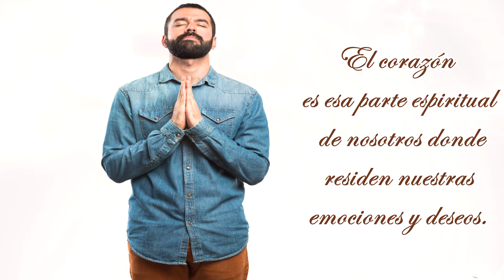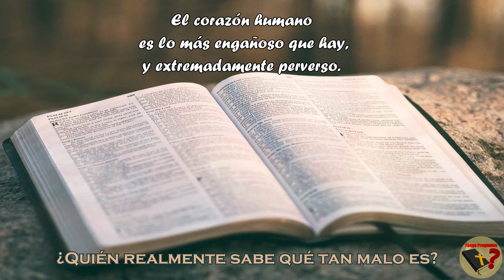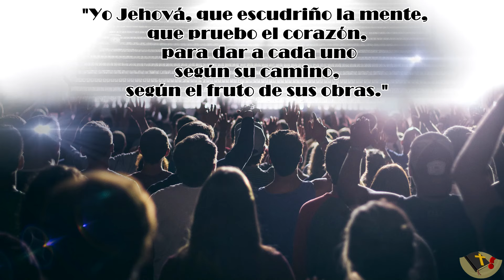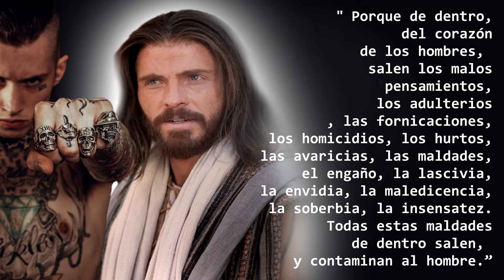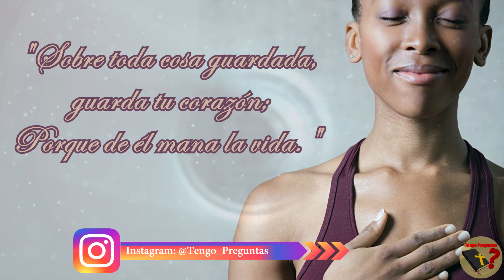¿A Qué se Refiere la Biblia Cuando Habla del Corazón? - Tengo Preguntas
¿Qué es el corazón según la Escritura? ¿Cómo se relaciona el corazón con el alma y el espíritu? ¿Qué Dice la Biblia Acerca del Corazón? Entérate ahora, comparte y edifica tu vida con esta respuesta.

Bancolombia - Cuenta de Ahorros No. 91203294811 - Martha Lara
Banco de Bogotá - Cuenta de Ahorros No. 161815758 - Oscar Lara